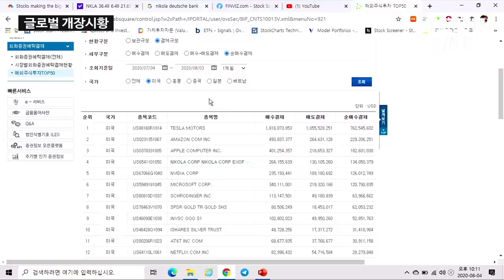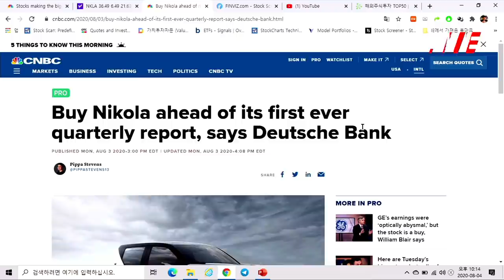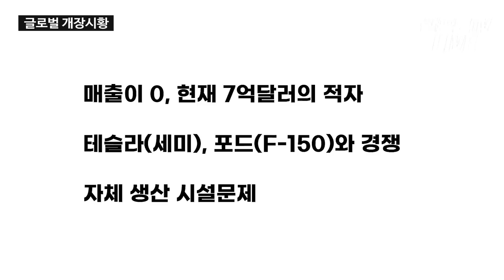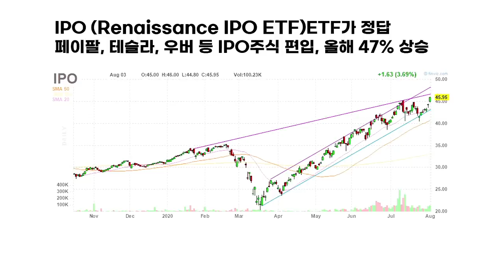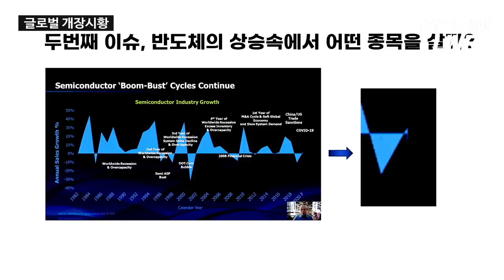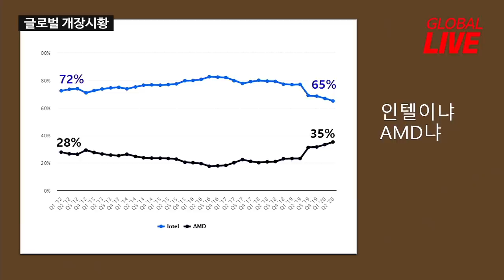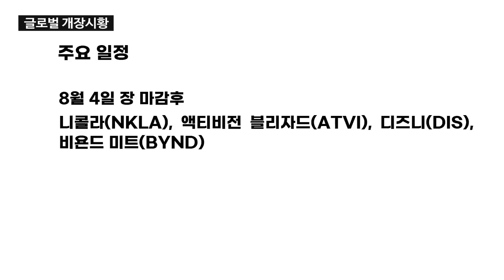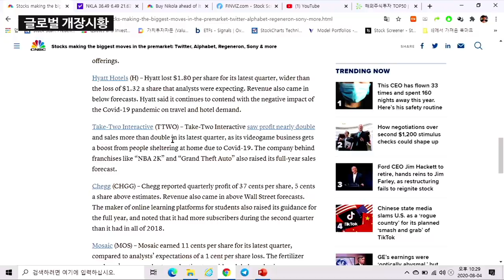니콜라를 살까? 반려동물 etf를 살까?